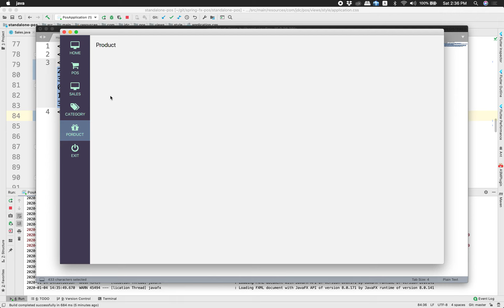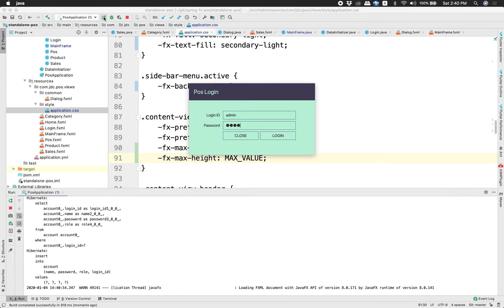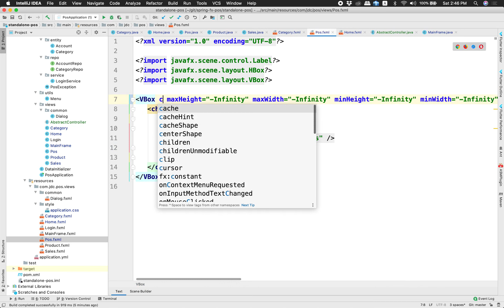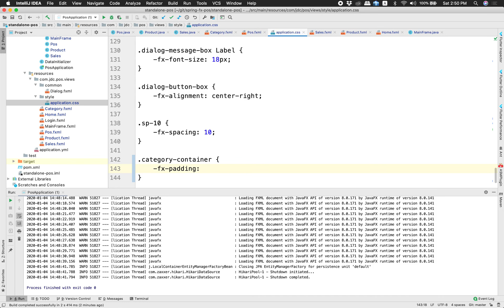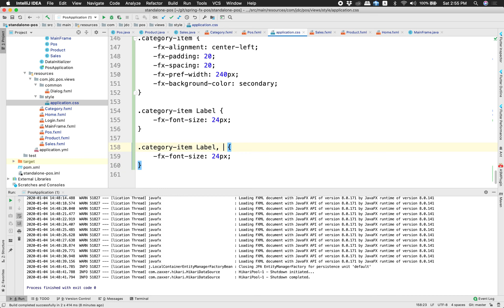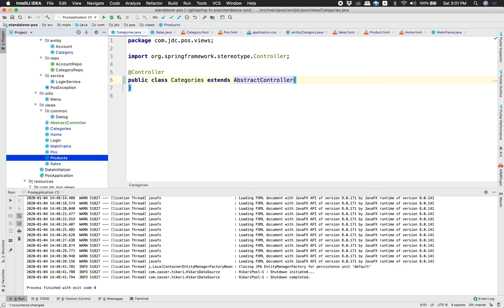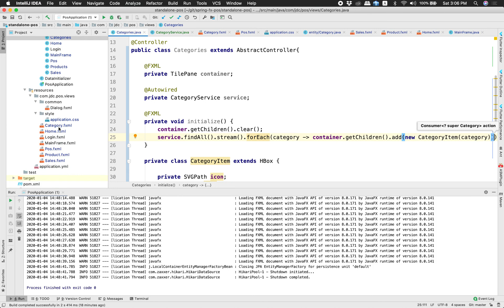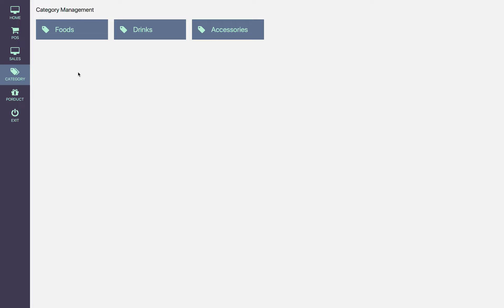15 Writing Category Management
Java FX Project ထဲမှာ Spring Boot ကိုဘယ်လို သုံးမလဲ ဆိုတာကို လက်တွေ့ ပရိုဂျက်တစ်ခုကို ရေးသားပြီး လေ့လာသွားမည့် Playlist တစ်ခုဖြစ်ပါတယ်။ Disktop Application လေးတစ်ခုဖြစ်တဲ့ POS လေးတစ်ခုကို နမူနာယူပြီး ရေးသားသွားမှာ ဖြစ်ပါတယ်။

ဒီအခန်းမှာတော့ Category Management ဆိုတဲ့ Feature အတွက် CRUD လေးတစ်ခုတော့ ရေးဖြစ်ပါမယ်။ Java FX Project ထဲမှာ Spring Beans တွေကို ဘယ်လိုအသုံးပြုနိုင်တယ်ဆိုတာကို လေ့လာနိိုင်မှာဖြစ်ပါတယ်။